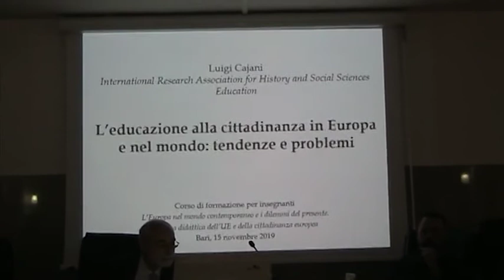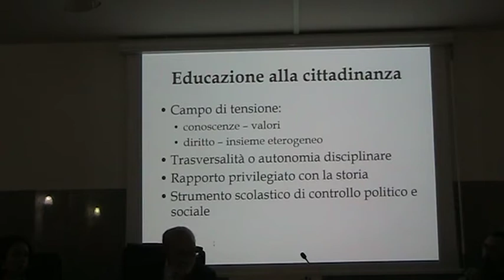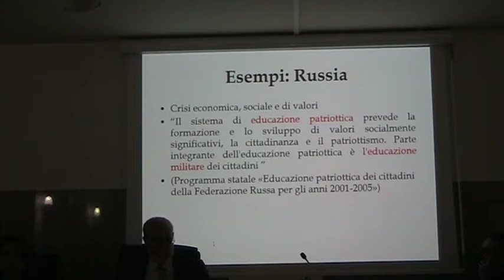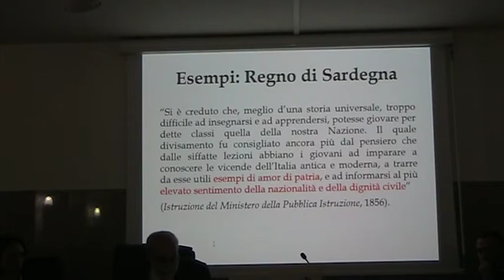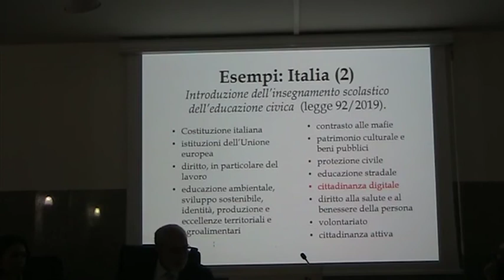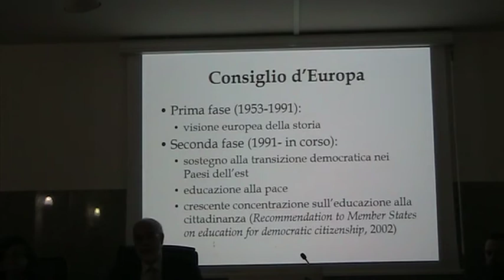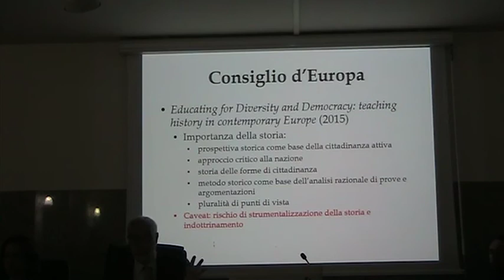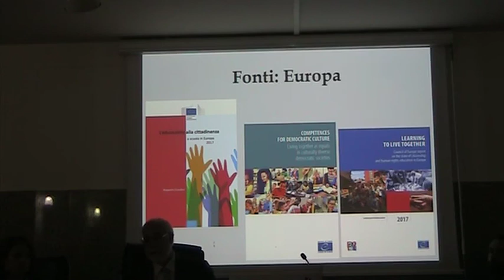L’educazione alla cittadinanza in Europa e nel mondo: tendenze e problemi, prof. Cajani, a.a. 19/20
L’EUROPA NEL MONDO CONTEMPORANEO E I DILEMMI DEL PRESENTE Per una didattica dell’UE e della cittadinanza europea
LEZIONI DEL PRIMO MODULO: EUROPA, CITTADINANZA, STORIA
Lezione del 15 novembre 2019, prof. L. Cajani, "L’educazione alla cittadinanza in Europa e nel mondo: tendenze e problemi"